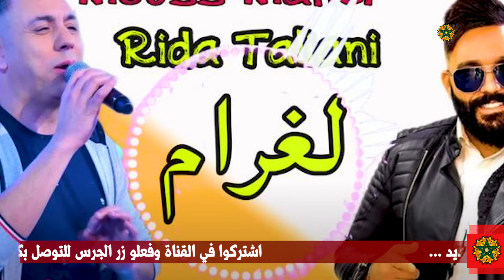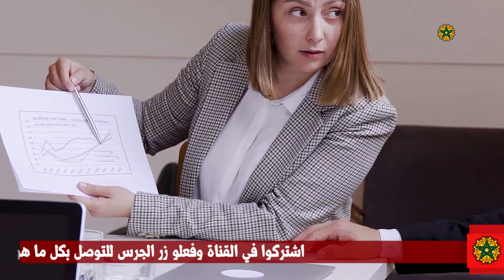فضيييحة موس ماهر يحذف أغنية بلقيس فتحي والمخرج العبديوي يفجرها والشيخة طراكس غااضبة وجماعيون في ورطة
# كوكب _الفن
أخبار _الفن_ والمشاهير
ملك _المغرب
أخبار_ المغرب